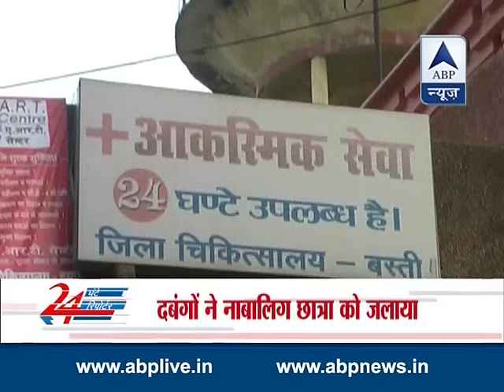Girl set on fire in Basti, UP